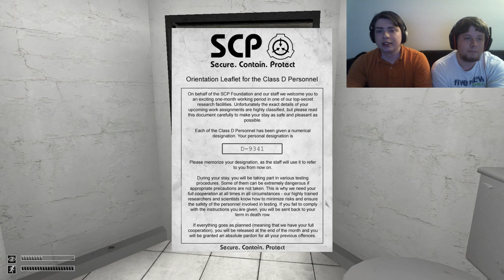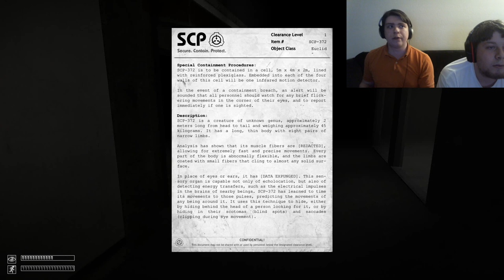Let's Play SCP: Containment Breach! Part 1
Join Gibby and Teddy as they delve into the horrors of The Foundation!